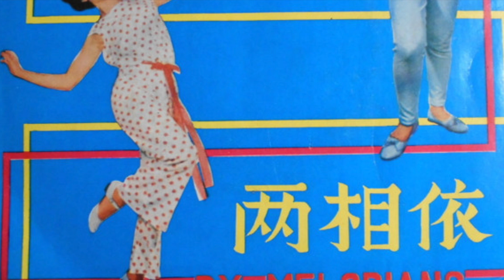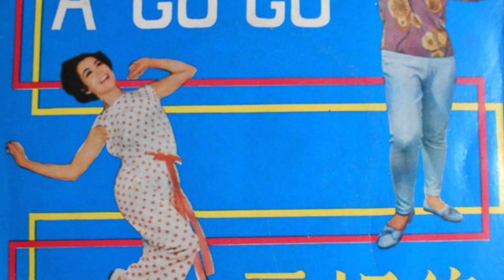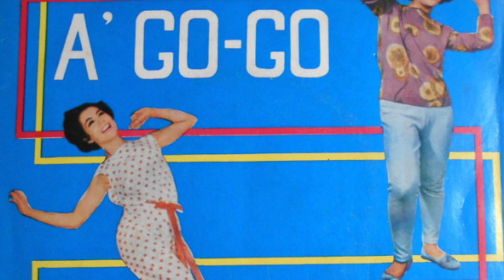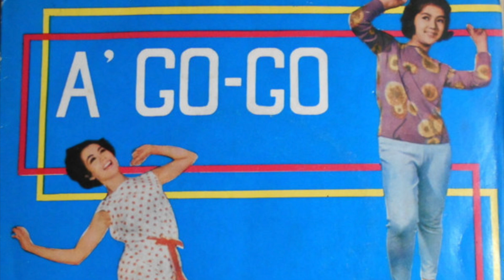The Melodians - 穿着鞋子走路 = These Boots Are Made For Walkin (Art Sea MEP-3025) 1967